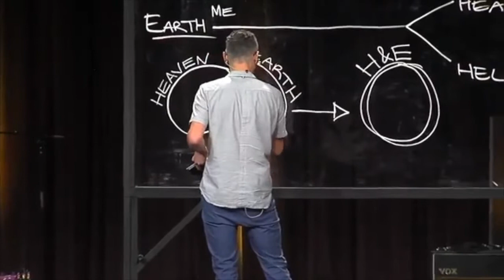Tim Mackie Part 2